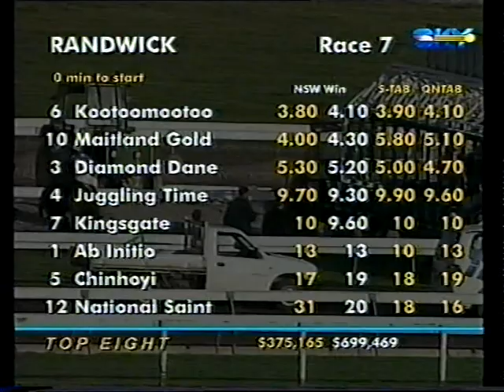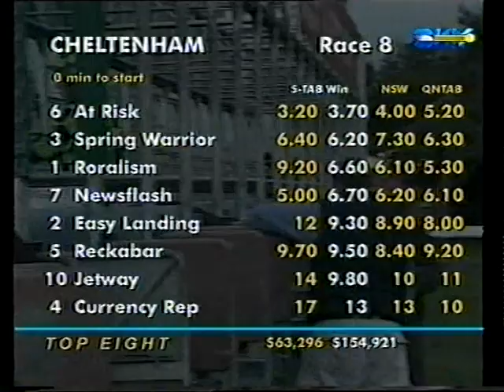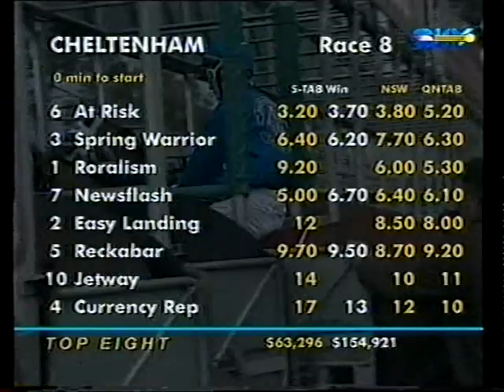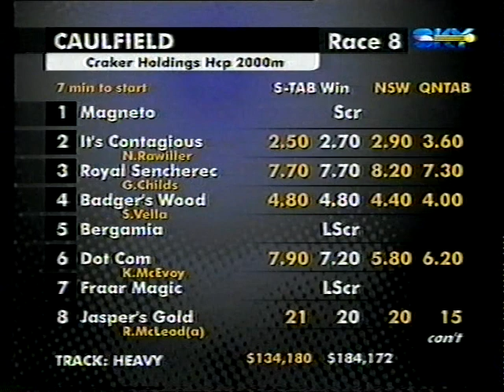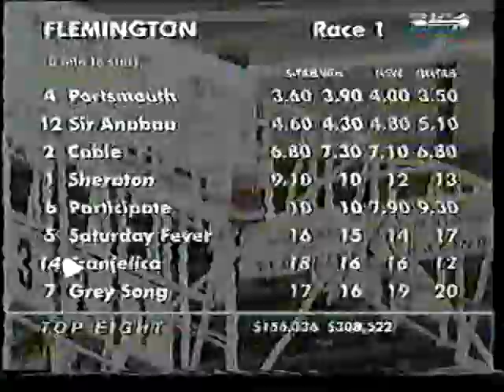Sat 1 Sept 2001 Pt 3